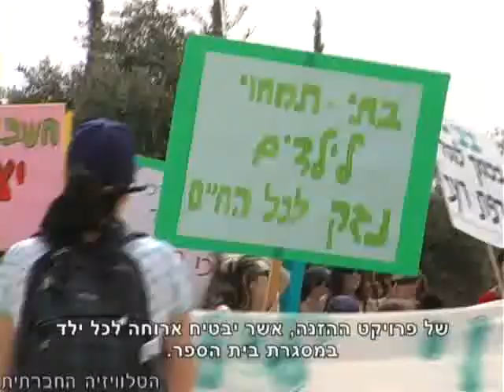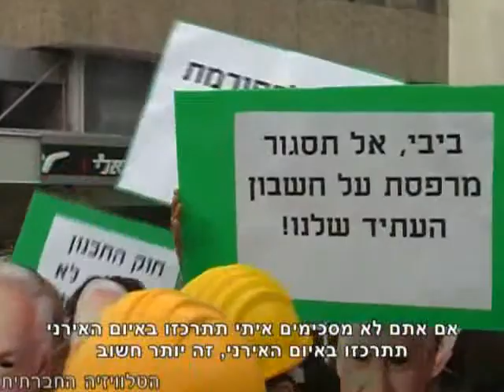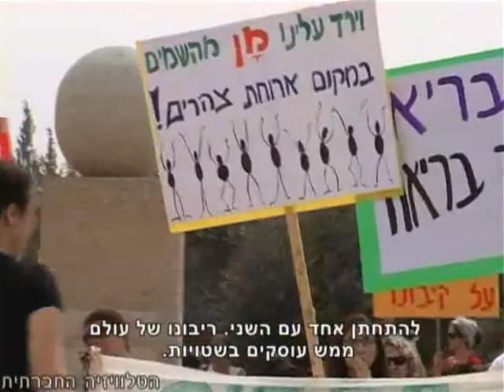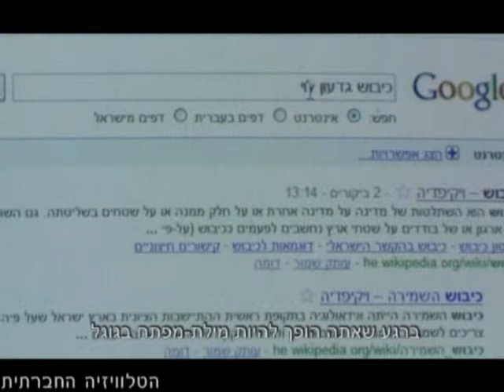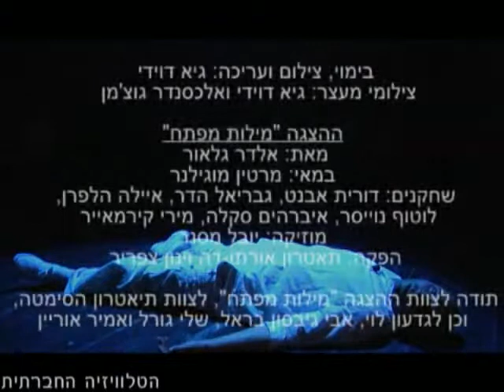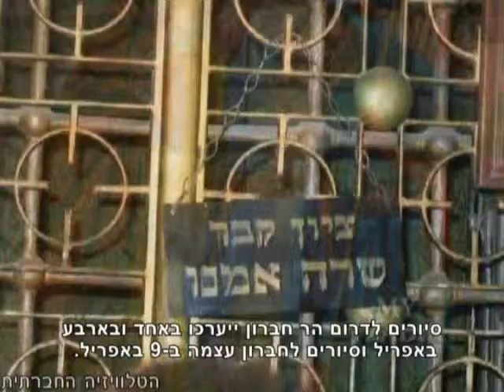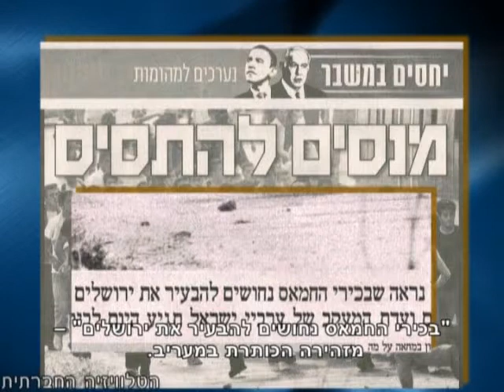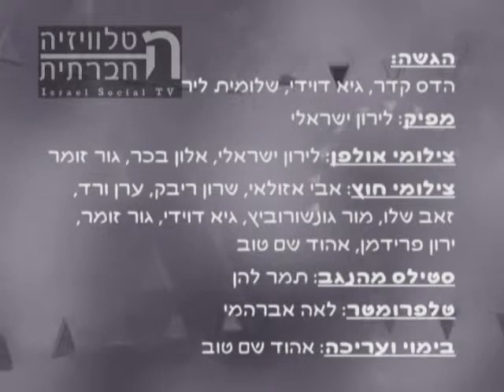סדר חברתי - 2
"סדר חברתי" - מגזין אקטואליה חודשי (מספר 2) של הטלוויזיה החברתית לקידום סדר יום חברתי בישראל.
על סדר היום: נושאים שוטפים על סדר היום.
בפינת האירוח: סדר פסח אלטרנטיבי מול משכן הכנסת לקידום חוק ההזנה. שיחה עם העיתונאי גדעון לוי בנושא המחזה "מילות מפתח" המבוסס על כתביו.
בפינה יוצאים לשנות: הודעות על אירועים, הפגנות והרצאות שיהיו בקרוב.
במבדק תקשורתי: ביקורת על התקשורת הישראלית.